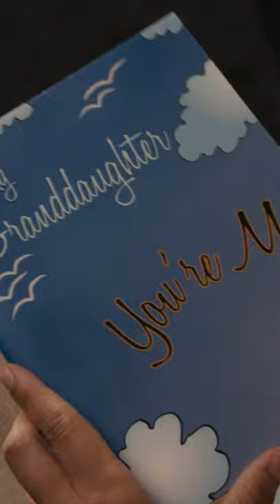Easy A: I Got A Pocketful of Sunshine (MOVIE )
AND I KNOW THAT IT'S ALL MINE!

After a little white lie about losing her virginity gets out, a clean-cut high school girl (Emma Stone) sees her reputation tarnished until she decides to use the rumor mill to advance her social and financial standing.